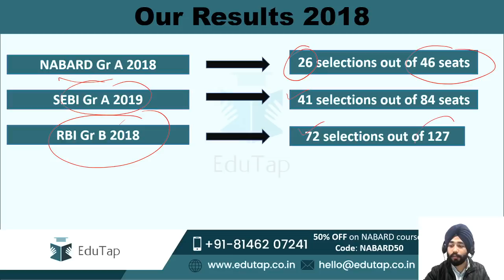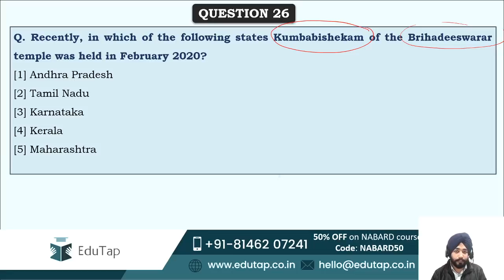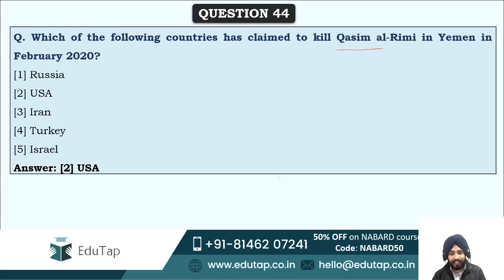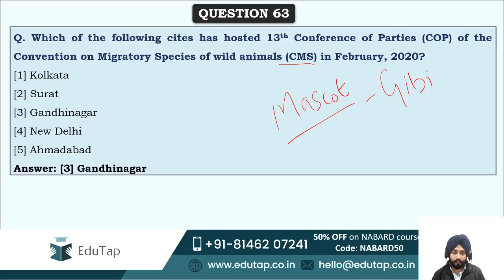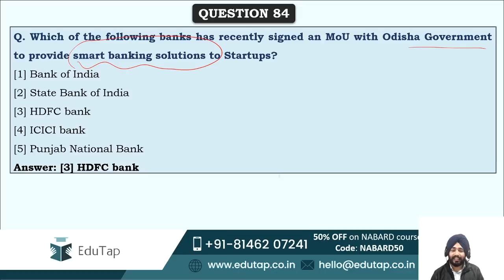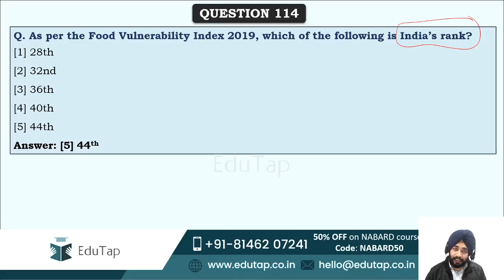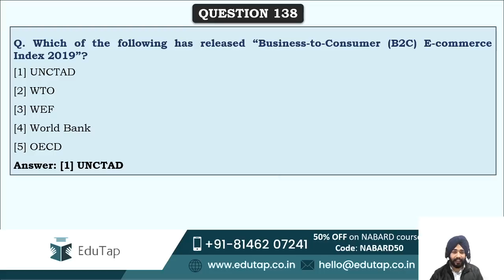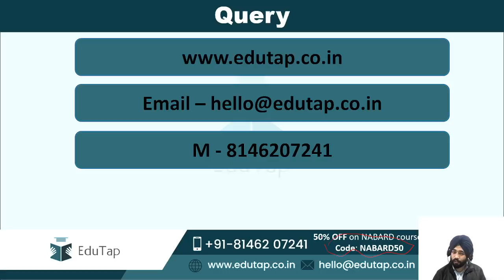Lecture 14 |Feb Current Affairs + Reports & Indices |Revision Series|NABARD Gr A 2020|Phase 1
In this Video we will discuss most important MCQs related to ESI , ARD and GA Current Affairs  from the month of February and latest Reports & Indices important for NABARD Gr A 2020.

In this lecture series , most important MCQs for Phase 1 of NABARD Grade A would be discussed everyday covering all the important topics related to Current Affairs , Reports, Schemes etc.

These lectures will take place everyday till the phase 1 of examination.
We are currently running a discount of 50% on all the NABARD Courses.
EduTap Courses

NABARD Grade A and NABARD Gr B 2020:

NABARD Gr A - Phase 1 Mock Test + Phase 2 Non Video Course

NABARD Gr A - Phase 1 Mock Test + Phase 2 Full Video Course

NABARD Gr A - Phase 1 Full Video + Phase 2 Full Video Course

NABARD Gr A + B - Phase 1 Mock Test + Phase 2 Non Video Course

NABARD Gr A + B - Phase 1 Mock Test + Phase 2 Full Video Course

NABARD Gr A + B - Phase 1 Full Video + Phase 2 Full Video Course

The following are the COMBO Courses:

RBI Gr B 2020 + NABARD Gr A 2020 + SEBI Gr A 2020

RBI Gr B 2020 + NABARD Gr A 2020

NABARD Gr A 2020 + SEBI Gr A 2020